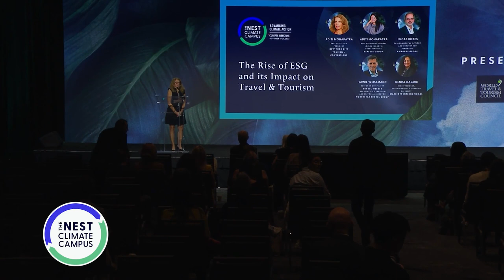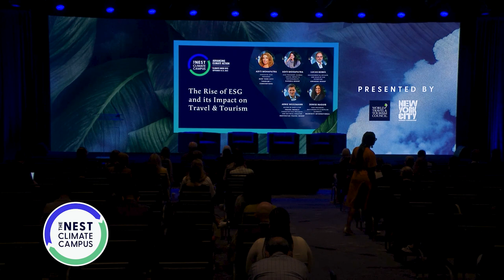The Rise of ESG and its Impact on Travel & Tourism - WTTC at New York Climate Week 2023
WTTC hosted a game-changing panel session at New York Climate Week to discover more about the rise of ESG and its impact on Travel & Tourism.

In the midst of these changes, the World Travel & Tourism Council (WTTC) and Oliver Wyman have joined forces to produce a groundbreaking new report, demystifying ESG requirements for the Travel & Tourism sector.

The report provides a roadmap for industry players to prepare for the upcoming regulations, set to take effect as early as 2024. Our expert panelists reveal how Travel & Tourism can seize the opportunities presented by these future ESG requirements.

Any reproduction without the World Travel & Tourism Council's written consent or illegal distribution of the content in any form will result in immediate action against the person/companies concerned.